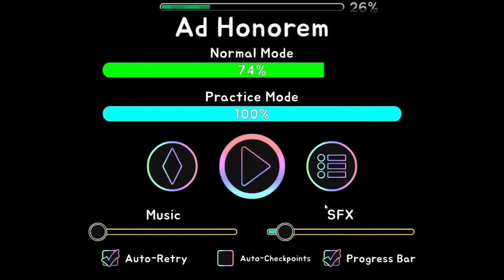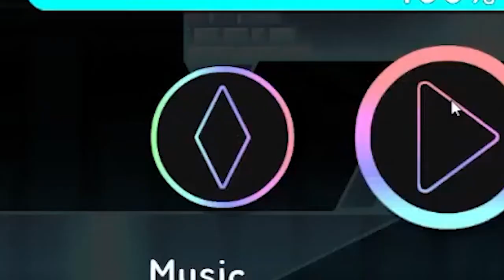Ad Honorem - Geometry Dash Highlights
Hey guys! I've been wanting to do a bit of Geometry Dash content, but I wasn't quite sure how... I think I like this style though.

If I continue with these types of videos, they will be a lot less frequent since recording these takes a lot more mental power (I don't have the energy to beat an easy/medium demon every night). I will also say these are harder to edit; my vision tends to go blurry after watching Geometry Dash footage for too long, so spending hours editing it isn't something I can do all that often.

I'm happy with how the video turned out, and I hope you enjoy it too!